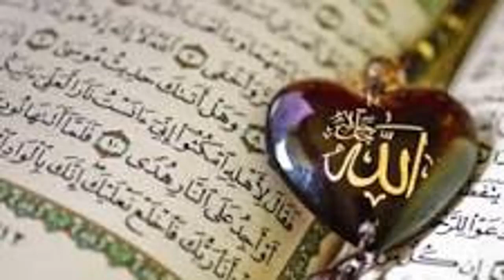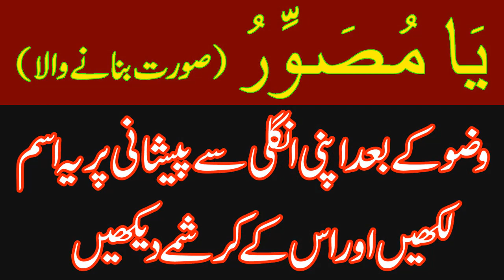Asma ul husna YA MUSWWIR O ka Power Full Amall //Ya Muswwiro Ka Asan Amal /Barkaat ul islaam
AS
This Barkaat ul Islaam   channel will provide you latest and helpful wazaif for you  and you can change your life from these wazaif .If you are looking for the Most Powerfull Qurani Wazaif and health tips, then this channel is for you.har pareshani Har Masly  ka wazifa
pleas subscrib my chanal God bless you Asma ul husna YA MUSWWIR O ka  Power Full Amall //Ya Muswwiro Ka Asan Amal /Barkaat ul islaam